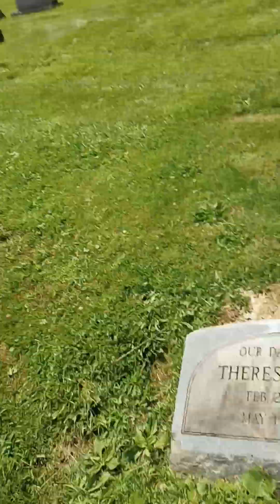June 27, 2024